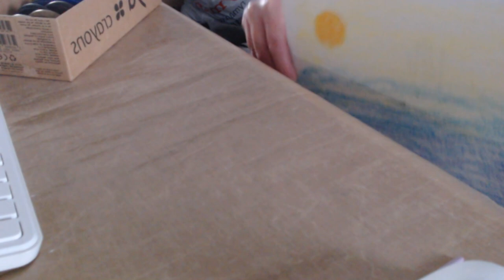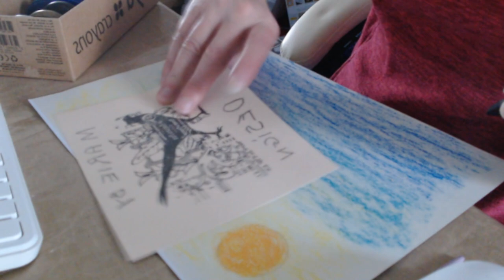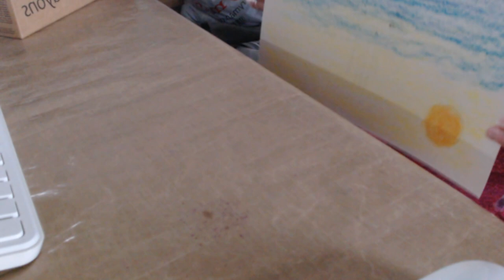Boya Crayons Technique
Hello Everyone in todays video I am showing you how to use my New Boya Crayons and I also had an Idea to Paint with my Boya Crayons using some of my Alcohol Blending Solution, it breaks down the Wax. Then I applied my colour to a Stamped Image with a Small No 5 round tip Brush.